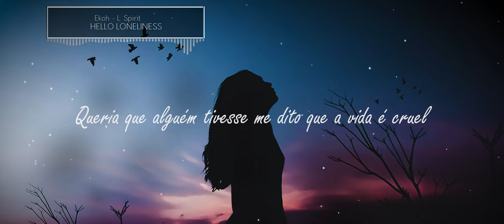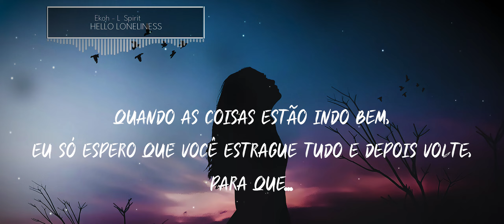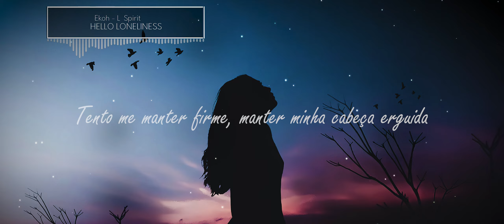Ekoh x Lø Spirit - HELLO LØNELINESS (PT-BR 🇧🇷)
Título: HELLO LØNELINESS
Artista: Ekoh x Lø Spirit

A música retrata os sentimentos de tristeza, solidão e a luta contra a depressão. Os artistas expressam a sensação de ter a felicidade constantemente roubada pela tristeza e solidão, que parecem ser seus "amigos mais antigos". Eles descrevem a dificuldade de encontrar a felicidade na vida, mesmo quando tentam se manter positivos. Os versos também abordam a dor causada por eventos traumáticos, como a perda de entes queridos e o sentimento de abandono. No geral, a música explora a luta emocional interna e a batalha constante contra os sentimentos negativos.

🕛 Letra/Lyrics:

00:00 [Hook: Ekoh]
Goodbye happiness, hello loneliness
I feel you coming back to take a hold again
My oldest friend
I wish you didn't come around so often
To steal my happiness
And leave me alone again

00:24 [Verse 1: Lø Spirit]
I wish somebody told me life was unkind
Before my worst moments opened my eyes
I try to hold on, hold my head high
But every day cuts me like a new knife
I can't be happy living life on my knees
Paying every doctor not to fix my disease
I hate to talk about what's bothering me
'Cause no comfort ever comforts me

00:51 [Hook: Lø Spirit]
So goodbye happiness, hello loneliness
My oldest friend
To steal my everything
I feel you coming back to take a hold of me
To make me say, say goodbye
Goodbye

01:22 [Verse 2: Ekoh]
Happiness leaving this room I can feel it
It's getting hard just to be breathing again
Loneliness showin' up here to remind me of all of the things I know we could have been
Takin' a hold, I wish I wasn't broken with all this abandonment weighing me down
When things are going good, I just wait for you to ruin it all and then come around, so
That darkness hold me tight
Won't you let me go?
I'm sick of always feeling broken-hearted and alone
They said I'd be okay, just wait to fall in love
You'll see that everything you're thinking will be different but
The first girl I ever loved in my life
I never told and then she overdosed and she died
They said that talkin' bout it helps to comfort the mind
But nothing ever comforts mine

02:05 [Hook: Ekoh, Lø Spirit]
My oldest friend
To make me say
Say goodbye
Goodbye

02:36 [Bridge: Lø Spirit]
Before the worst moments opened my eyes
But every day's singin'...

02:50 [Outro: Lø Spirit]